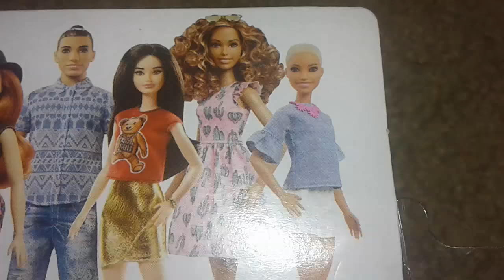Barbie Fashionista #82: Chic In Chambray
II got #82 Chic In Chambray at Target today. She is so unique. She has a buzz cut hairstyle which is really nicw. And she wears a Chambray shirt with a pair of white shorts.